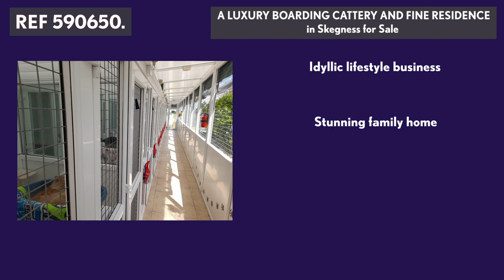A LUXURY BOARDING CATTERY AND FINE RESIDENCE in Skegness for Sale REF 590650. Ernest Wilson.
A LUXURY BOARDING CATTERY AND FINE RESIDENCE in Skegness for Sale

Currently registered for 20 cats, due to being solely run by the owner, but can board up to 36 with an added carer. The cattery has a Five Star rating with East Lindsey District Council. Just Kats offers a luxuriously appointed block of 12 climate controlled boarding suites with two rooms, two family rooms for same household cats, plus an isolation unit. Outstanding detached, family sized home, standing in landscaped grounds of over three quarters of an acre. Outline planning permission was granted for an additional dwelling on the land, but this has since expired and would need reapplying for. Outbuildings include the cattery reception and office, a laundry area, an open garage for storage of equipment, wood store etc. The cattery block is covered by CCTV. Large grass paddock with mature trees and tall fir tree boundary. Electrical power and waste water hookups to a static caravan situated at the bottom of the paddock. Room and hookups for an additional static home or caravan. The private residence is beautifully appointed with a fully fitted kitchen with granite worktops and wood burning stove, a ground floor bathroom with shower over bath, a formal dining room, lounge and conservatory leading to a paved terrace. Stairs to three double bedrooms, huge house bathroom with twin basins, roll top bath and shower cubicle. Oil fired central heating throughout and LPG gas supply.  This is a wonderful opportunity to acquire a lifestyle business and beautiful detached home in a  semi-rural area of natural beauty, and within a short drive to the beaches of Skegness.
Turnover Available Upon Request.  EPC Band E.